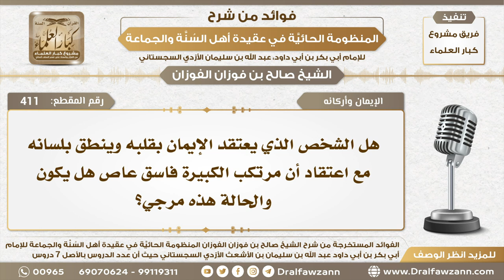411 - الشخص الذي يعتقد الإيمان بقلبه وينطق بلسانه ويعتقد أن مرتكب الكبير فاسق هل يكون مرجي؟